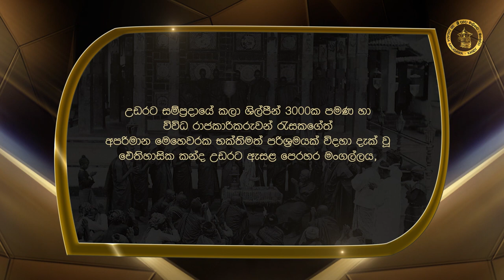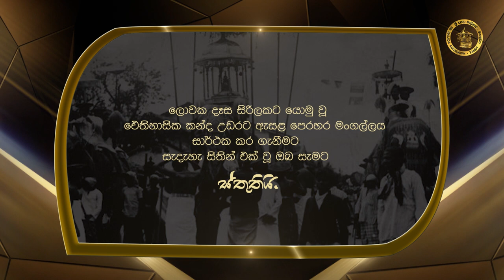ඔබ සැමට ස්තූතියි | Thank you all